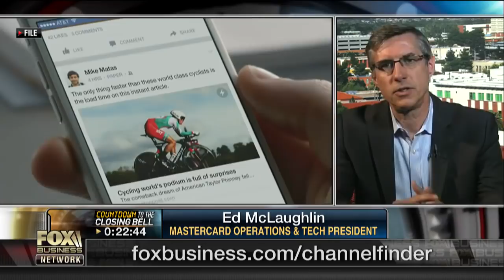AI has helped us prevent billions in fraud: Mastercard’s Ed McLaughlin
Mastercard President of Operations and Technology Ed McLaughlin discusses the upcoming artificial intelligence conference at the White House and how his company is utilizing AI.